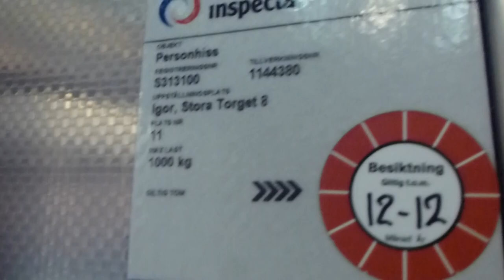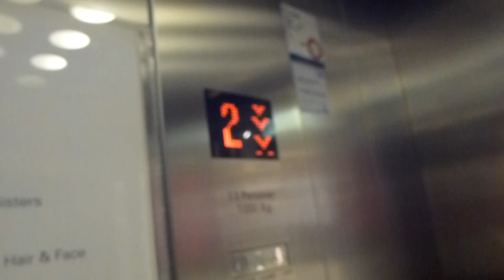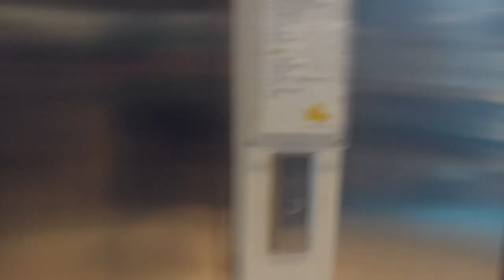2 KONE MonoSpace Mrl Traction elevators @ Kv Igor Mall, Västerås